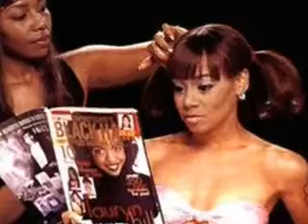MY tribute to AALIYAH LEFT EYE MJ TUPAC AND BIGGIE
a tribute my favorite music artist that pass to glory :(